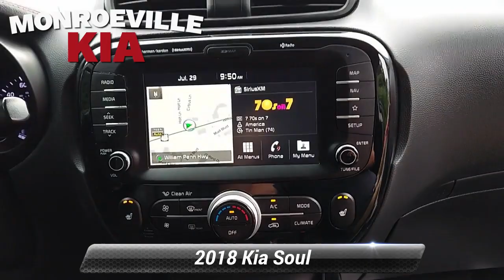Certified 2018 Kia Soul !, Monroeville, PA K22617AR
MonroevilleKia

Welcome to Monroeville Kia where we are proud to offer this handsome 2018 Kia Soul in Shadow Black. This Soul is packed with features, including: Lifetime Free PA State Inspection, Lifetime Free Car Washes.Certified. Kia Certified Pre-Owned Details:* Vehicle History* Transferable Warranty* Warranty Deductible: $50* Roadside Assistance* 165 Point Inspection* Includes Rental Car and Trip Interruption Reimbursement. 3 month Sirius trial subscription* Powertrain Limited Warranty: 120 Month/100,000 Mile (whichever comes first) from original in-service date* Limited Warranty: 12 Month/12,000 Mile (whichever comes first) "Platinum Coverage"from certified purchase dateExclaim FWD 7-Speed Automatic I4Clean CARFAX.Odometer is 3997 miles below market average! 26/31 City/Highway MPGSince opening our doors, Monroeville Kia has kept a firm commitment to our customers. We hope to make the car buying process as quick and hassle-free as possible. That mission starts with our inventory of new and used cars. Whether you have bad credit, no credit, or are a first time car buyer, you can trust that the Monroeville Kia Finance Center will get you into the vehicle you choose with professionalism and attention to your needs. We also house a certified on-site service center and a full selection of Kia parts and accessories for our customers. We understand that all dealerships offer some combination of the above services, and so we set ourselves apart with our friendly staff, competitive pricing, flexible hours, and specialized promotions. Customer satisfaction is our highest priority, which is why you'll find all of the following amenities here: State-of-the-art collision center Convenient Saturday service center hours Night-time drop box service Customer waiting lounge with wireless internet access Free shuttle service within a 10-mile range Free tank of gas upon delivery If you're in the Monroeville, Pittsburgh, Penn Hills, areas, we want to earn your business. Give us a call, or stop by our dealership today. We are located at 3721 William Penn Hwy,( Route 22 ) Monroeville, PA 15146 just minutes away from the Monroeville Mall and Convention Center, Call us at 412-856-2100for a quick response or visit us on the web

[RLVID:1626:19c5ac5127ffe6d1:89aaeb449960b529:1]